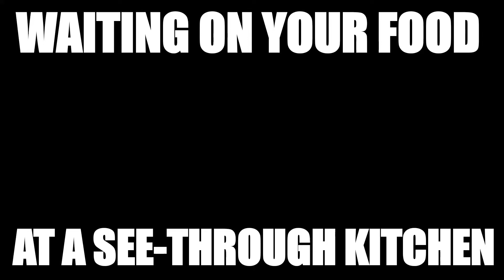When you go to a NASTY RESTAURANT